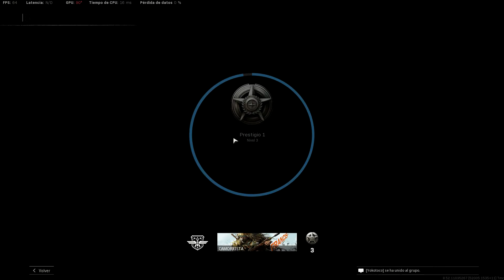Partidas de todo tipo, subiendo niveles de armas, accesrios, corriendo, bunkers.